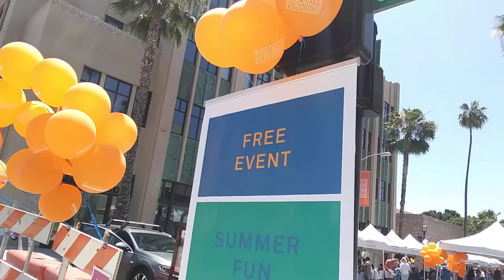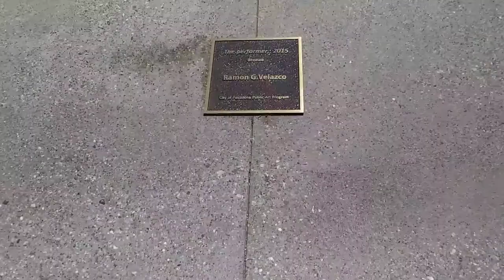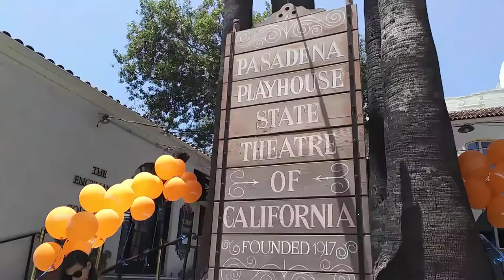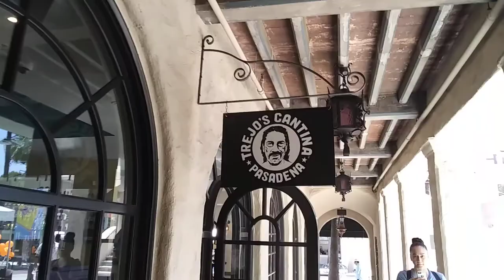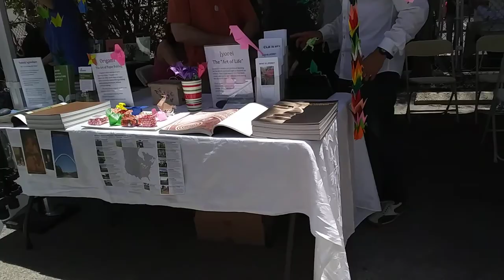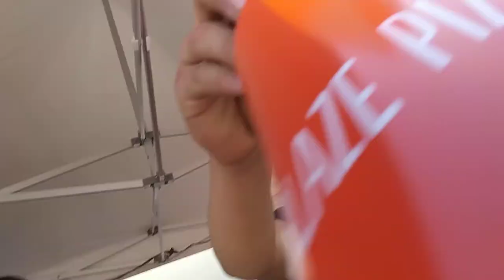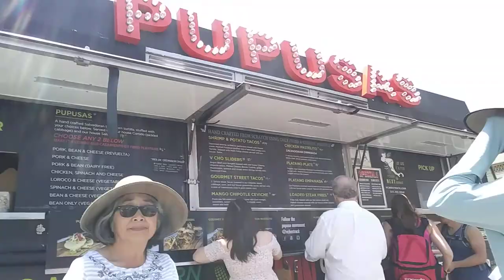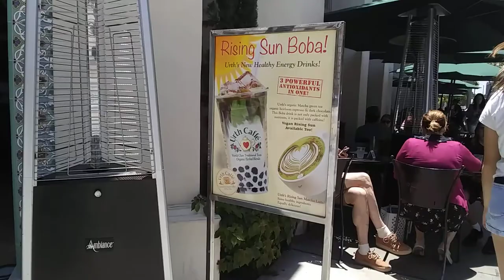Homeless In Pasadena PT 256 Pasadena Play house Bash!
The Pasadena Playhouse was celebrating there first 100th Birthday and in a very big was with food, drink, and entertainment of all kinds and it was a very warm and beautiful day to boot, so much to see and do by the end I was very tired but tomorrow is another day.

" I like to go out if there's a party or go to the movies, but I just like hanging out with my buddies and having a good time " ~ Jean-Luc Bilodeau